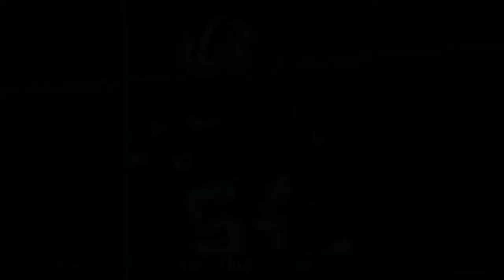Best Jaylon Smith Highlights on YouTube -Swipe-